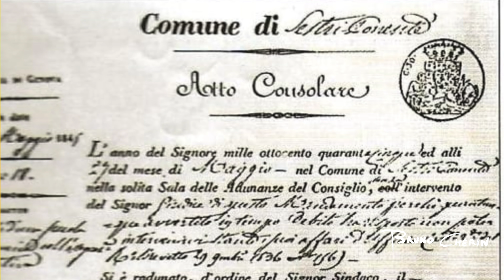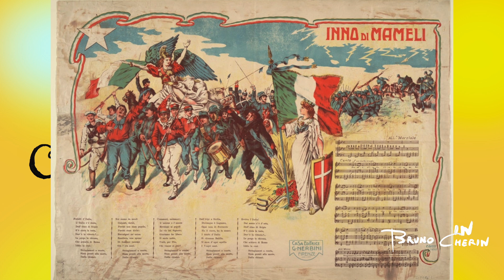Seconda Puntata di " Al di Là del Meteo "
"Al di là del meteo" prodotto e realizzato da Bruno Cherin  con:

Autore : Sergio Vadora , Bruno Cherin.

Conduce  : Sergio Vadora , Chiara Inchingolo, Bruno Cherin

Intervento in studio    Mario Carboni

Segretaria di edizione Danila Mensi

Supervisione testi  Danila Mensi

Location  MC Pane Dolci Caffè Gelato Via Sestri 202 r

Cantante  Chiara Inchingolo in  " Sopra le nuvole" R. Pugni

Foto da archivio di Mario Carboni

Fotografia  Bruno Cherin

Foto  Bruno Cherin e Sergio Vadora

Grafica  Lina La Guardia

Luci Bruno Cherin

Audio  Bruno Cherin

Effetti digitali  Bruno Cherin

Montaggio  Bruno Cherin

Regia Bruno Cherin